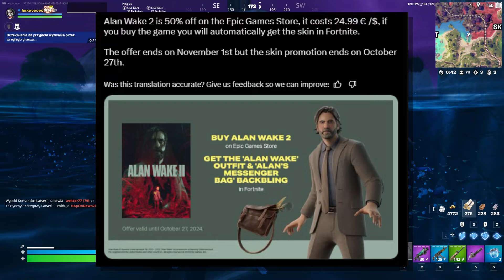MASZ TYLKO 1 DZIEŃ ŻEBY ZDOBYĆ TEGO DARMOWEGO SKINA! (Szybko)